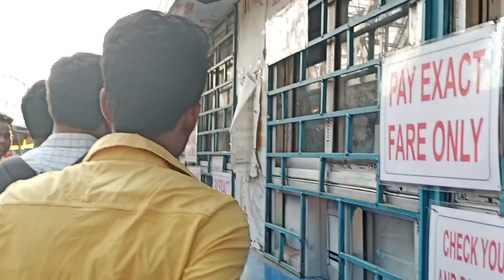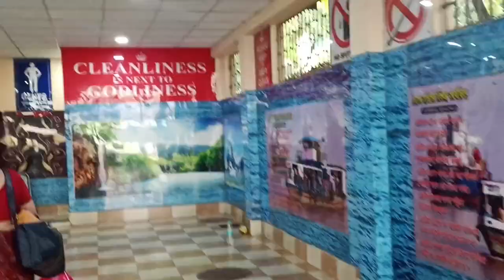Belur math darshan 🙏🏻dailylifevlog